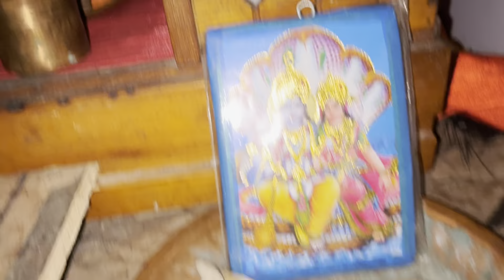રોઈ રોઈ ને હાલત કેવી થઈ 🫢//હવે શું કરવુંyoutube vlog dailyvlogs village#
રોઈ રોઈ ને હાલત કેવી થઈ 🫢//હવે શું કરવું ?